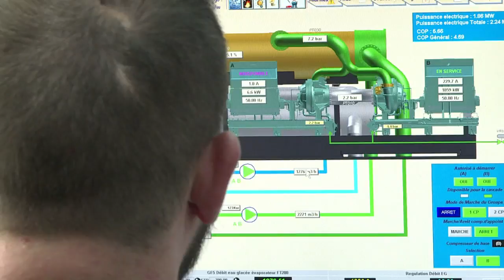Visite à l'intérieur du réseau de froid Enertherm à la Défense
Visite à l'intérieur du réseau de froid qui permet de climatiser les bureaux du quartier de La Défense, à l'ouest de Paris. Le système, qui fonctionne à partir d'eau glacée circulant dans 14 kilomètres de canalisations, est le plus grand de son genre en Europe.